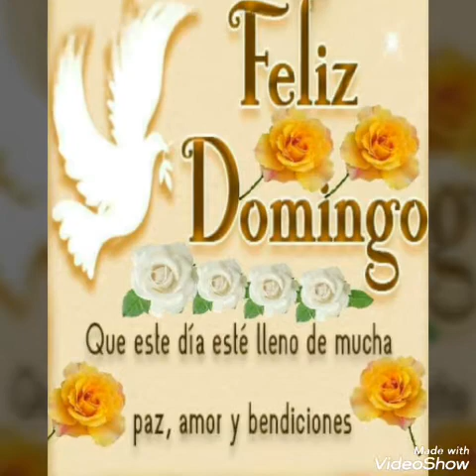Un hermoso Mensaje LLeno de amor de DIOS para ti 💖 ABRELO Este video cambiara tu vida Feliz Domingo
Un hermoso Mensaje LLeno de amor de DIOS para ti 💖 ABRELO Este video cambiara tu vida By IXXALYA
Dios te Bendiga y hoy y siempre 💖 💋Buenos dias 💖 New Video 2020 by Ixxalya

SI ABRISTE TU REGALO Y TE GUSTO DEJA UN 💖
SI LO COMPARTISTE DEJA UN 💋
DEJA UN COMENTARIO DE DONDE NOS VES PARA QUE TE MANDE SALUDOS
RECIBE GRATIS
RECIBE GRATIS GUIA:
COMO DESAYUNAR SALUDALE PARA BAJAR DE PESO

Las plantas son seres vivos responden a la vibracion del Amor la musica es una forma de conectarse. Estudios Cientificos han demostrado que las PLANTAS tienen los mismos cinco sentidos que los seres humanos ma's 15.

Las PLANTAS reaccionan a cualquier estimulo mostrando signos de intelligencia y comunicandose con los seres vivos.Somos Energía las plantas tambien son vibracion crecen, se desarrollan, florecen y dan fruto abundante si reciben amor. La musica relajante les ayuda a florecer.